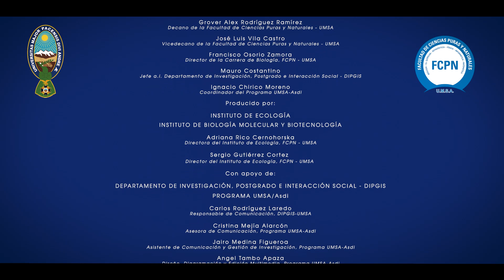Trabajo de investigación de la Dra Isabel morales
Trabajo de investigación de la Dra Isabel morales - Carrera de Biología, celebrando a profesionales de alta calidad que hacen investigación